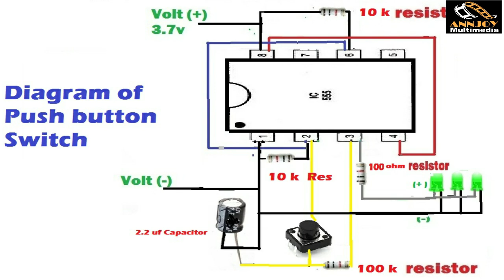Light with Push button Switch | How to make a push switch circuit